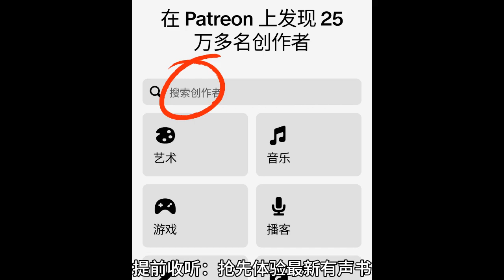【第10集】张震讲故事 午夜里奇怪的声音